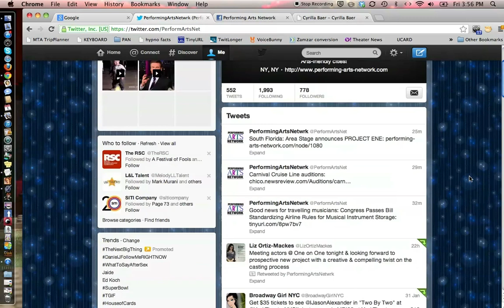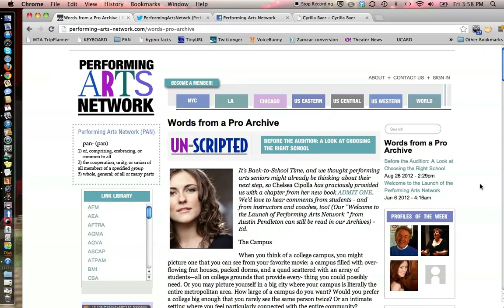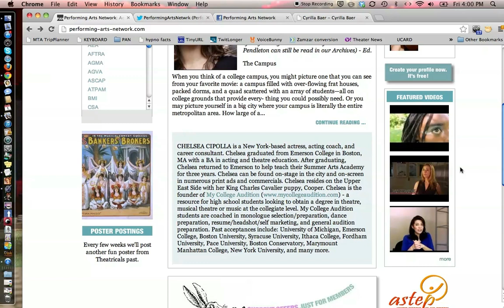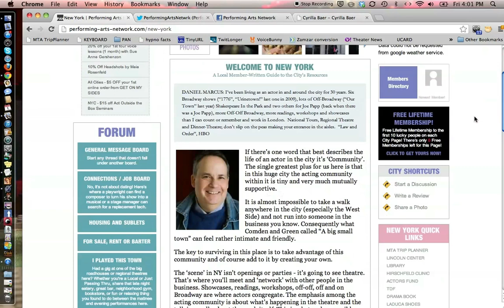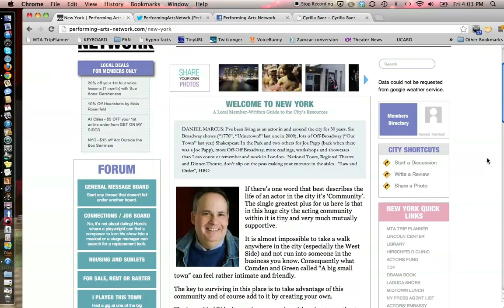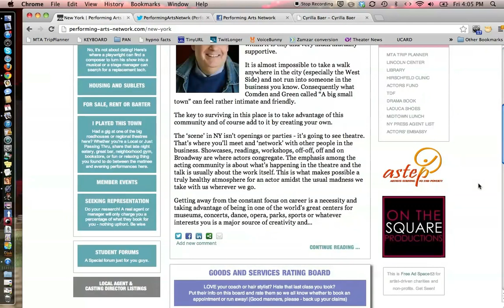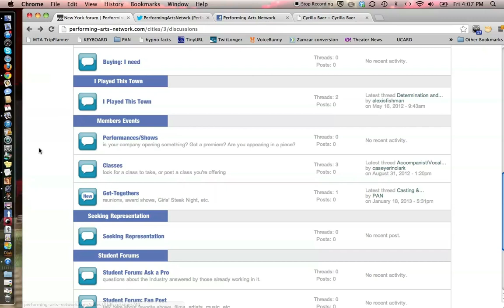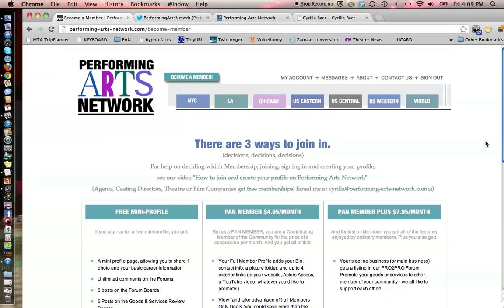Performing-Arts-Network.com - Tour the Site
A quick tour around the features of Performing Arts Network (other videos in the series explain some features in depth)